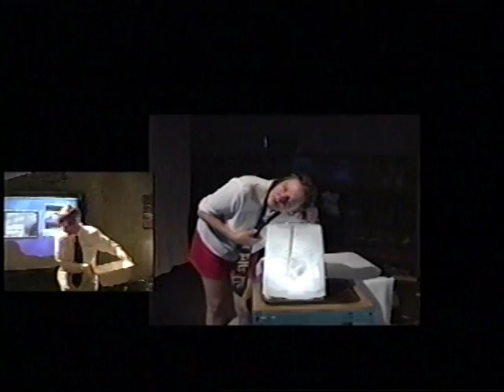Canada Council laureate 2012 Margaret Dragu's Museum, 11-minute video compilation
Margaret Dragu's Museum, 11-minute video compilation including:

1. Deconstructed Dollhouse, Video In/Western Front, Vancouver, 1996, 16 mm film by R. Cain

2. Living Art, performed at Cosmo Mall, Richmond, B.C., 2000

3. Corpus Delicious, Western Front, Vancouver, 2000, video by Eileen Kage, music by Jim Munro and John Prashant

4. More Cleaning and Loving (It), FADO Performance Art Centre, performed at the Ontario Legislature, Toronto, 2000, music by Alfons Fear and Rakesh Tewari

5. Rent Do, Western Front/National Film Board, Vancouver, 2000

6. Walking Woman, Big B/DWI/Richmond Art Gallery/Vancouver Art Gallery production, 2004, music by Coat Cooke and Joseph Pepe Danza

7. Biking Woman, Richmond Art Gallery/LIVE Biennale, 2005

8. Pillow Book, Niagara Artists Centre, St. Catharines, Ont., 2006

9. Marginalia Aktion 1, collaboration with artist Pam Hall, Grunt/LIVE Biennale, Vancouver, 2005

10. Performology Re-Mix: a gestural algorithm, 2004, simultaneous webcast: Tagny Duff at Studio XX, Montreal, with Margaret Dragu at Western Front, Vancouver.

11. Rising, Eastern Edge, St. John's/Western Front, Vancouver/la central, Montréal/Latitude 53, Edmonton, 2004-05, video by Tammy (Deergirl) Forsythe, Michelle Bush and others